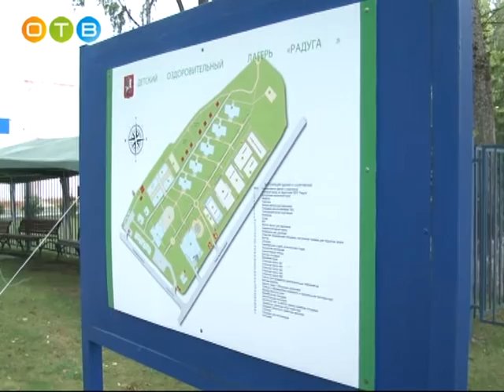В детском оздоровительном лагере «Радуга» обнаружили взрывное устройство